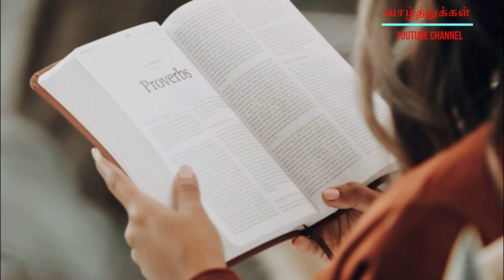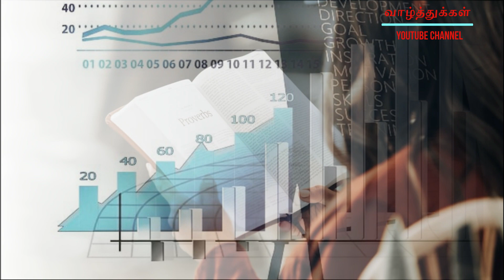பழக்கவழக்கங்களின் சக்தி / Habits and life in Tamil /Power of our habits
நாம் அன்றாட பழக்கவழக்கங்கள் நாம் வாழ்வின் ஒவ்வொரு படிநிலைகளையும் தீர்மானிக்கும் மாபெரும் சக்தி. நமது பழக்கவழக்கங்களை மாற்றுவதன் மூலம் நாம் வாழ்வை மாற்ற முடியும். புதிய பழக்க வழக்கங்களை உருவாக்குவதற்கான விழிப்புணர்வை ஏற்படுத்த இந்த காணொளி. வாழ்கையில் வெற்றி பெற முயற்சிக்கும் அனைவருக்கும் இந்த காணொளி சமர்ப்பணம்.

Thanks to all for various resource materials in the form of data, images and video clips.

வாழ்த்துக்கள்... வாழ்க வளமுடன்.